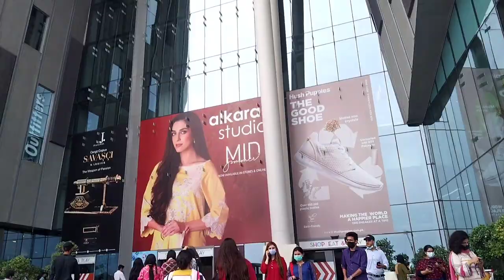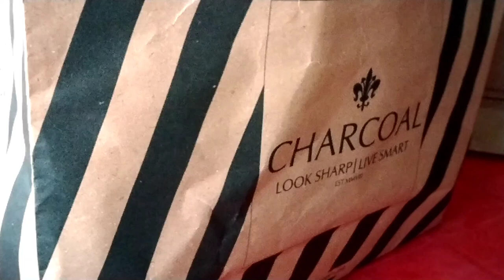| Shopping🔥 | i bought a new shirt🔥 | Emporium Mall 🔥 | Bilal vlogs ❤️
Follow up on my Instagram account ❤️